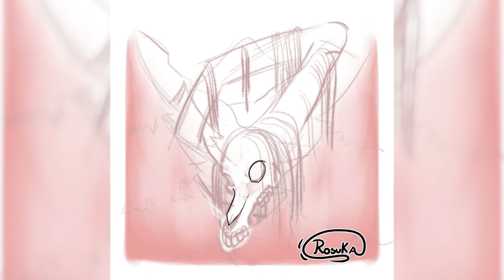SpeedPaint(96) Inktober Dia 29 Enorme / Masivo